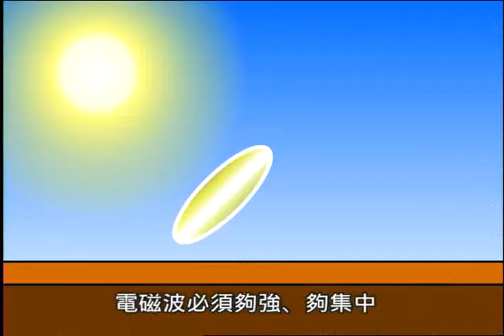手機發出的電磁波強到可以煮熟蛋 你覺得是真還是假